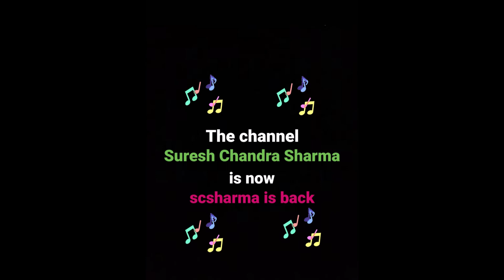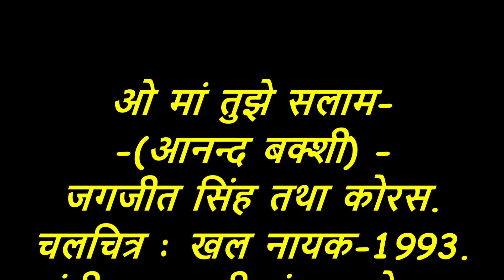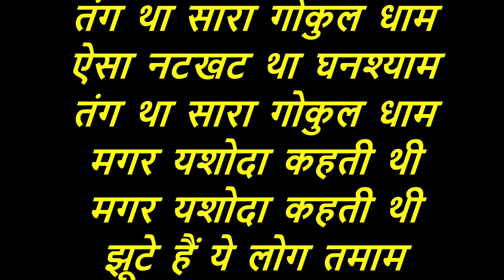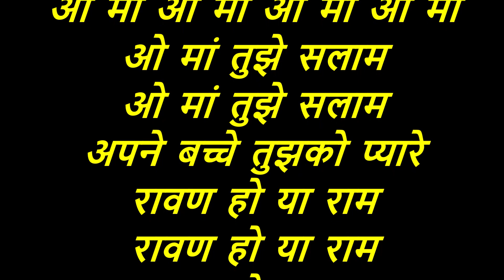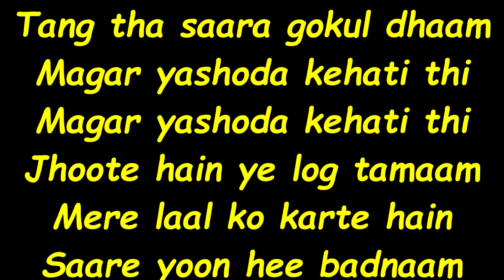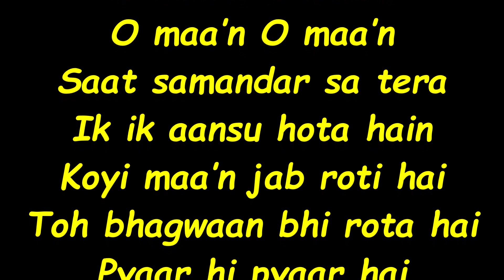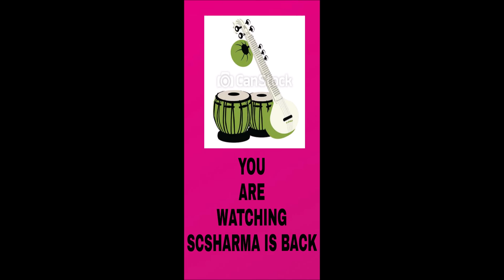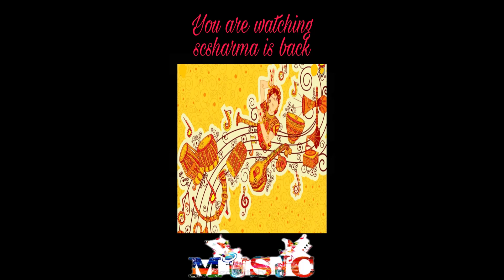Jagjit Singh - O Maa'n Tujhe Salaam-(Anand Bakshi)-(Khal Nayak-1993).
O Maa'n Tujhe Salaam-(Anand Bakshi)
by Jagjit Singh & Chorus.
(Movie: Khal Nayak-1993).

Lyrics in Hindi and English:-
ओ मां तुझे सलाम-(आनन्द बक्शी)-
जगजीत सिंह तथा कोरस.
(चलचित्र : खल नायक-1993).
संगीत : लक्ष्मीकांत-प्यारेलाल.

(ये ट्रैक मेरे मित्र, श्री फ़ाल्गुनी दाश
ने कृपापूर्वक साझा किया है)

जो गिर गया
इस जहाँ की नज़र से
देखो उसे कभी
इक मां की नज़र से
ओ मां ओ मां ओ मां ओ मां
ओ मां तुझे सलाम
अपने बच्चे तुझको प्यारे
रावण हो या राम

बच्चे तुझे सताते हैं
बरसों तुझे रुलाते हैं
दूध तो क्या असुअन की भी
कीमत नहीं चुकाते हैं
हँसकर माफ़ तू कर देती है
उनके दोष तमाम
ऐ मां ऐ मां ऐ मां ऐ मां
ऐ मां तुझे सलाम

ऐसा नटखट था घनश्याम
तंग था सारा गोकुल धाम
मगर यशोदा कहती थी
झूटे हैं ये लोग तमाम
मेरे लाल को करते हैं
सारे यूँ ही बदनाम

तेरा दिल तड़प उठा
जैसे तेरी जान गयी
इतनी देर से रूठी थी
कितनी जल्दी मान गयी
अपने लाडले के मुँह से
सुनते ही अपना नाम

सात समंदर सा तेरा
इक इक आँसू होता है
कोई मां जब रोती है
तो भगवान भी रोता है
प्यार ही प्यार है
दर्द ही दर्द है
ममता जिसका नाम
(आनन्द बक्शी)
Jagjit Singh & Chorus.
Movie : Khal Nayak-1993.

(This track has been kindly shared
by my friend, Shri Phalguni Dash).

Jo gir gaya
Iss jahaa’n kee nazar se
Dekho usay kabhi
Ek maa’n kee nazar se
O maa’n O maa’n
O maa’n tujhe salaam
Apne bachche tujhko pyaare
Raavan ho ya ram

Bachche tujhe sataate hain
Barso’n tujhe rulaate hain
Doodh toh kya asuan kee bhi
Qeemat naheen chukaate hain
Hanskar maaf tu kar deti hai
Unke dosh tamaam
Aye maa’n Aye maa’n

Aisa natkhat tha ghanshaam
Tang tha saara gokul dhaam
Magar yashoda kehati thi
Jhoote hain ye log tamaam
Mere laal ko karte hain
Saare yoon hee badnaam

Tera dil tadap utha
Jaise teri jaan gayi
Itnee dair se roothi thi
Kitni jaldi maan gayi
Apne laadale ke moonh se
Sunte hee apna naam

Saat samandar sa tera
Ik ik aansu hota hain
Koyi maa’n jab roti hai
Toh bhagwaan bhi rota hai
Pyaar hi pyaar hai
Dard hi dard hai
Mamta jiska naam